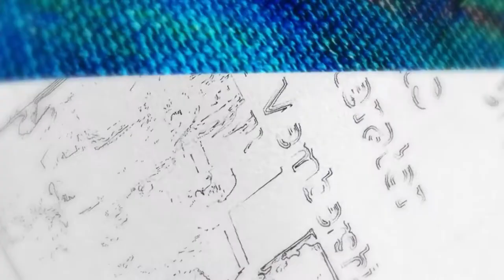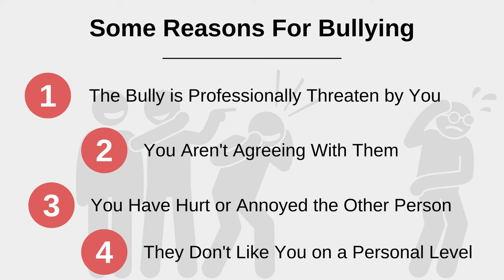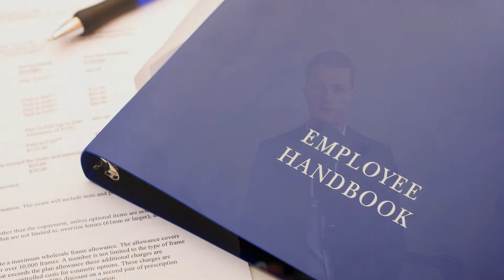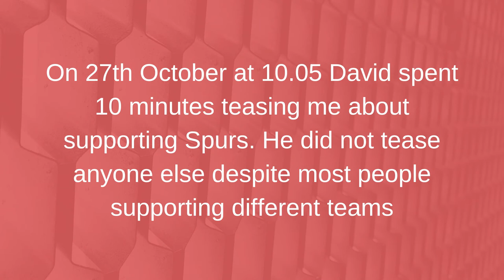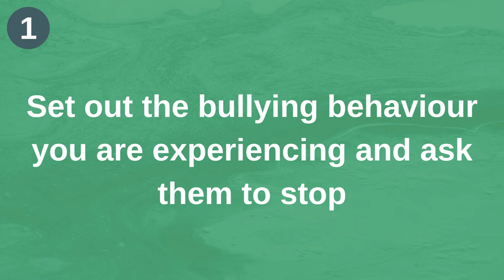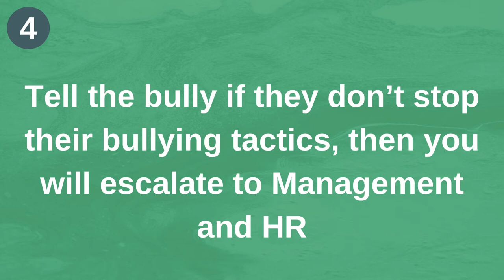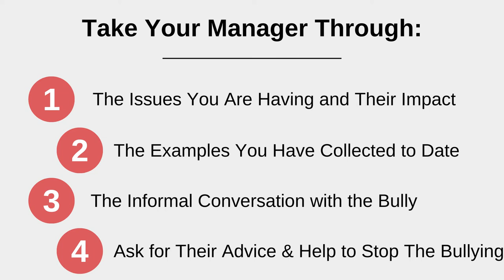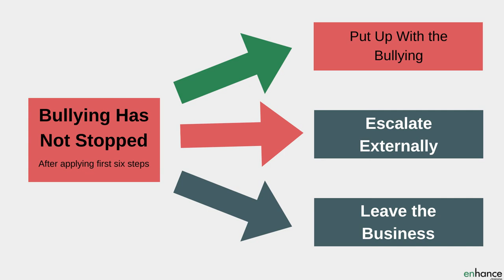7 Steps to Tackle Bullying At Work – Stop Bullying Quickly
Being bullied at work is horrible. Bullying saps confidence, your focus on work, your time, and your motivation. Even worse is not doing anything. This give a bully free reign which is likely to mean the bullying continues or gets worse. This will not help your happiness, nor your motivation nor performance at work.

You will learn 7 steps to tackle bullying at work, to give you confidence and knowledge of what steps you can and should take.

Just check that you are the victim of workplace bullying rather than honest mistakes. Bullying at work is the repeated behaviour intended to hurt or control you. If you are being bullied the actions to stop bullying at work include:

The first step to tackle bullying at work is to check your company policy so you know what processes the company should follow and what protections you are entitled to.

The second set of actions to tackle bullying at work is to gather examples and evidence. This is crucial to how to stop bullying in the workplace. Bullying behaviour is usually subtle (68% of cases) so being able to demonstrate a clear pattern of bullying behaviour is super important.

The next step in how to deal with a bully at work is to have an informal conversation. Book a meeting room and invite the bully to meet with you. Showing a bully that you are not going to accept the bullying tactics is a good way to get them to stop.

The fourth step to tackle bullying at work is to speak to your manager. Your manager should be a great source of help and support, plus they have greater power and influence within the business and can bring this to bear in stopping bullying in the workplace.

Fifth, in how to deal with a bully at work – find allies. Those at or above the level of the bully can be very useful allies. Multiple people pressurising a bully to stop has more impact that one.

If these steps have not yet worked, escalate the bullying situation to HR and to Senior Management. This takes how to deal with a bully at work to a much more formal setting, increasing the pressure on the bully to stop.

Finally, you can escalate the bullying at work externally to lawyers and tribunals. This is usually a final stage and can be needed if your manager is the bully.

If a manager is the bully, which accounts for more than half the bullying cases in the workplace, then these steps still work. Build stronger evidence and work harder at finding allies to help negate a manager’s great influence and power within an organisation.

Good luck!

00:00 Intro
01:58 Are You Being Bullied?
03:19 Check Your Company’s Policy
04:02 Start Collecting Evidence
05:33 Have an Informal Conversation
07:10 Speak to Your Manager
08:13 Find Allies
09:11 Escalate to HR and Senior Management
10:02 Escalate externally to lawyers and tribunals
11:13 What to do if the Bully is a Manager
12:48 In Summary

If you have any questions on “7 Steps to Tackle Bullying At Work” please leave them in the comments section below and I will get back to you

Enhance.training